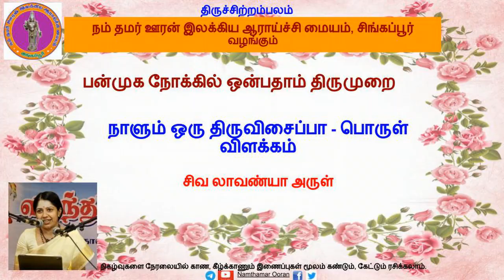பொருள் விளக்கம் - 9.29.7 சேந்தனார் - திருப்பல்லாண்டு (சீரும் திருவும் ..)